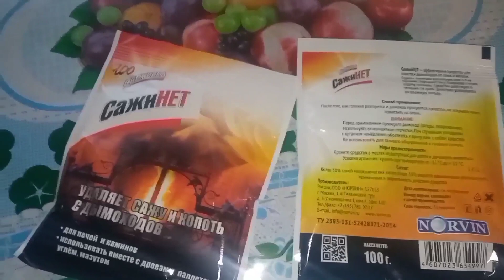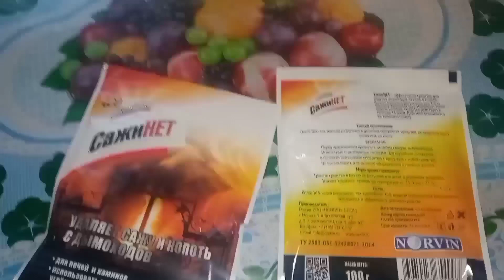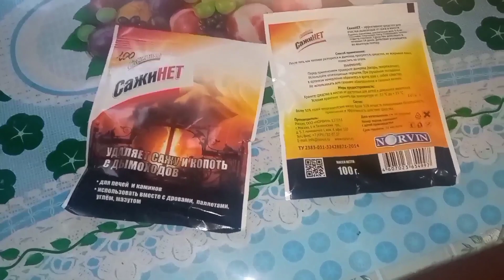Средство для чистки дымоходов "Трубочист Сажинет"